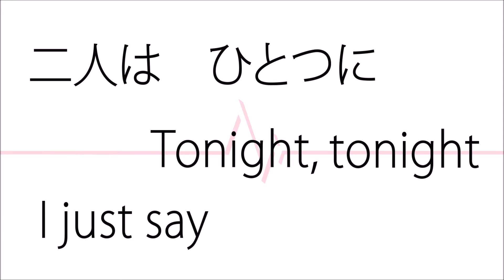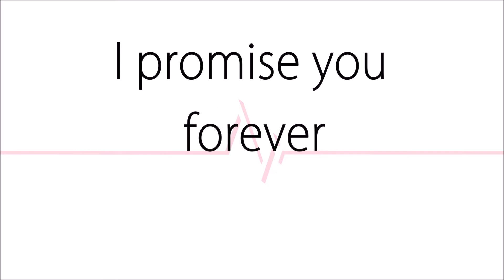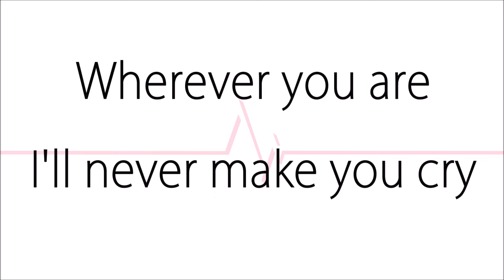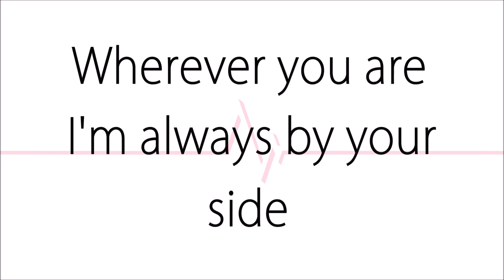【Reisen】「Wherever you are」 - ONE OK ROCK【HBD RAIN!!】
Happy birthday, Rain! I'm so bummed that I'm not able to celebrate your birthday with you this year. Don't worry though, I'll definitely make sure to give you your hot cheetos and takis gift next time we see each other ; )

I love this song and I hope the lyrics resonate with you as much as they do with me!

Birthday doc with messages from all your swaggy amigos and amigas

Credits:
Song: Wherever you are
Originally by: ONE OK ROCK
Vocals/Mix/Video: Reisen